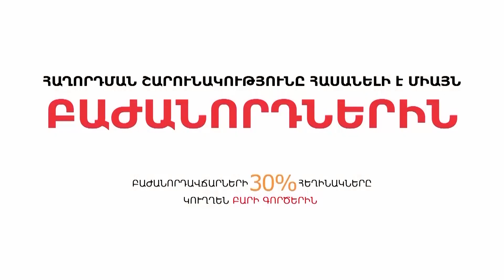Չպատմված հերոսամարտեր. ինչպես Ախլցխայում վեցամսյա պայքարը կանխորոշեց Սարդարապատի ճակատամարտի ելքը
«Մայիսյան հերոսամարտեր» հասկացությունը մենք նեղացրել ենք ու պարփակել միայն երեք ճակատամարտով՝ Սարդարապատի, Բաշ Ապարանի, Ղարաքիլիսայի, մոռացության մատնելով ոչ պակաս, իսկ գուցե նույնիսկ առավել հերոսական մի շարք ճակատամարտեր, որոնք տեղի են ունեցել 20-րդ դարասկզբին հայ-թուրքական ընդհարումների ժամանակ: Չպատմված հերոսամարտերից մեկն էլ տեղի է ունեցել Ախլցխայում և տևել է ոչ թե օրեր, այլ ամիսներ: Ախլցխայի պաշարումը սկսվել էր դեռևս 1917թ.-ի դեկտեմբերից, և ճակատամարտն իրականում այնտեղ ավարտվել է 1918թ. հունիսի 6-ին: Ոչ մի լուրջ մասնակցություն չունենալով այդ ճակատամարտին՝ վրաց մենշևիկները հետագայում այդ տարածքը հանձնել են Թուրքիային: Ախլցխացի հայերի ջանքերով այն վերստին ազատագրվել է՝ այս անգամ արդեն սովետիզմի քմահաճույքով Խորհրդային Վրաստանին ընծայվելու համար: Ախալցխայի հերոսական մարտերի ու դրանց նշանակության մասին «Հետախույզի օրագիրը» հաղորդաշարի այս թողարկմանը Վովա Վարտանովը զրուցել է Գագիկ Գինոսյանի հետ: